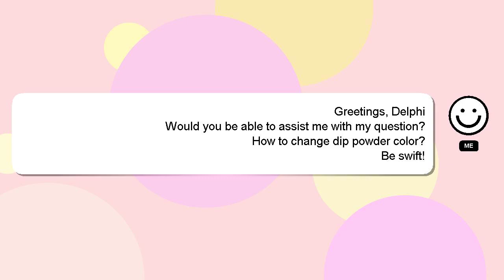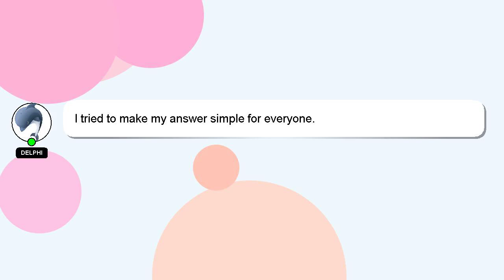How to change dip powder color?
A quick introduction about me, Hey, I am Delphi. Let me assist you in answering any questions you may have. - How to change dip powder color?

Your answer will be recognized and valued, and I will 'heart' it to show my appreciation.

*2 What we are experimenting :*